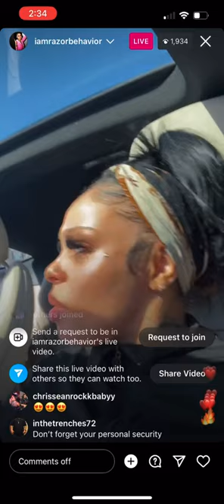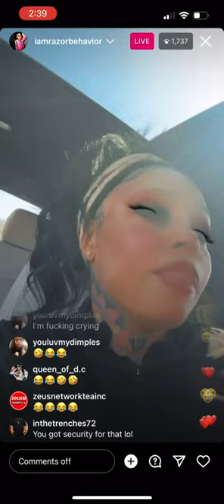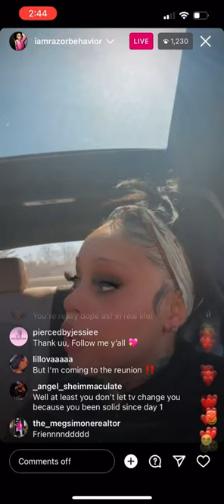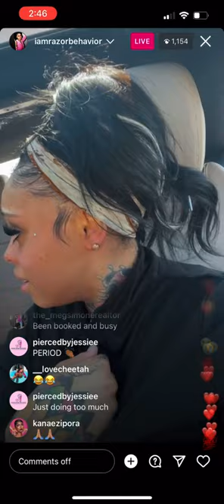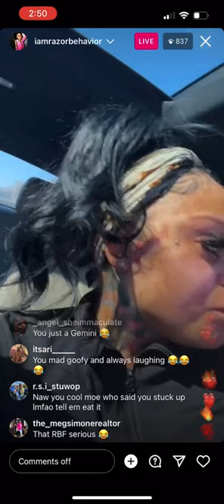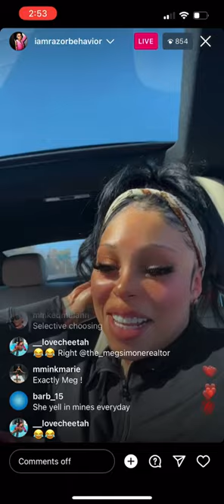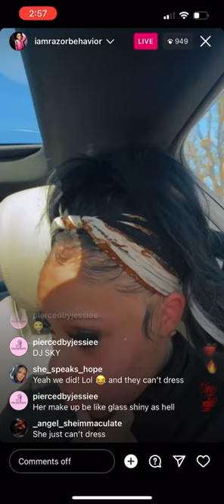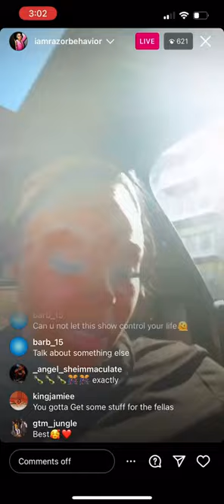Razor discusses Baddies West + Reunion + Q&A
Razor talks about Baddies West and answers questions!!!